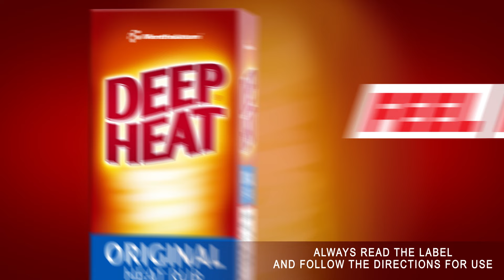Deep Heat Original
🔥 Deeeeep Heeeeat - FEEL IT WORK 🔥

✅ FAST TARGETED PAIN RELIEF
✅ Great for muscle aches and joint pain
✅ Enjoy relief that lasts

Choose Deep Heat today!

Find us at Coles, Woolworths, Chemist Warehouse and other pharmacies.

ALWAYS READ THE LABEL AND FOLLOW THE DIRECTIONS FOR USE.